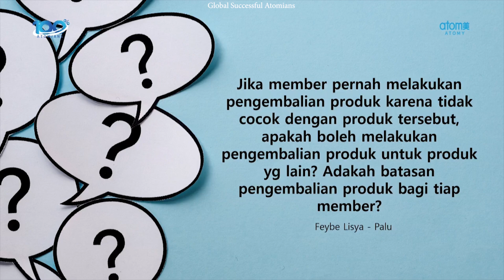Jika pernah mengembalikan produk, apakah bisa mengembalikan produk lain yang berbeda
Jika ingin info lebih lanjut, silakan salin dan kunjungi tautan ini: Jika Anda ingin mengenal perusahaan dan bisnis Atomy lebih lanjut, silakan kunjungi

passive income, cara capai passive income, passive income untuk ibu-ibu, tips capai passive income tercepat, passive income paling aman, produk mewah murah, produk mewah terjangkau,